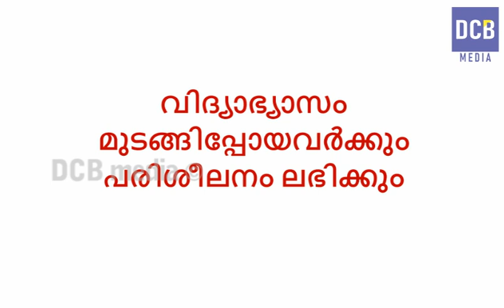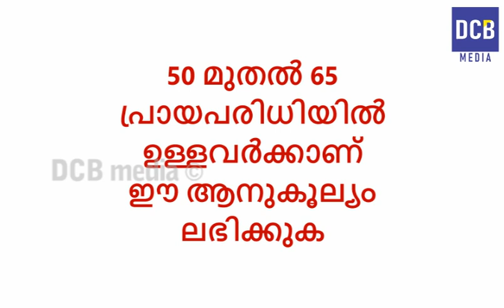മികച്ച തൊഴിലും വരുമാനവും ഇല്ലാത്തവർക്ക് ആനുകൂല്യങ്ങൾ ലഭിക്കുന്ന കേന്ദ്ര സംസ്ഥാന പദ്ധതികൾ |Kerala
മികച്ച തൊഴിലും വരുമാനവും ഇല്ലാത്തവർക്ക് ആനുകൂല്യങ്ങൾ ലഭിക്കുന്ന കേന്ദ്ര സംസ്ഥാന പദ്ധതികൾ |Kerala government and central government aid schemes.
For all the Informative updates regarding
Central & Kerala Government Schemes & Latest Kerala News…

trending
suggested
ration card
aadhar card
JOB VACANCY
JOBS FOR YOU
JOB OPPORTUNITY
JOB OPENINGS
PSC
PSC EXAM
PSC NOTIFICATION
PSC COACHING
EMPLOYMENT EXCHANGE
NAVAJEEVAN
SELF EMPLOYMENT
BUSINESS LOAN
SUBSIDY SCHEME
JOB TRAINING

ഫിനാൻഷ്യൽ അഡ്വൈസറുടെ സഹായം തേടുകയും ചെയ്യുക.റിസ്ക് നിങ്ങളുടെ മാത്രം ആണ്. ഗവൺമെന്റ് സ്കീമുകൾ ഏത് നിമിഷവും എപ്പോൾ വേണമെങ്കിലും മാറ്റം സംഭവിക്കാം . The content on this videos are for Informative purposes only and merely cite our own personal opinions.  In order to make the best decision that suits your own needs, you must conduct your own research.  Always remember to make smart decisions and do your own research. And the Gov. Schemes can be changed at any time, so try to view the New Updates...